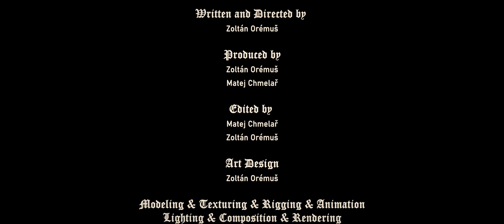The Last Beer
What happens, when a knight wants to drink his last beer ever but he simply cannot?

3D art created entirely in Blender 2.9, edited with DaVinci Resolve 16